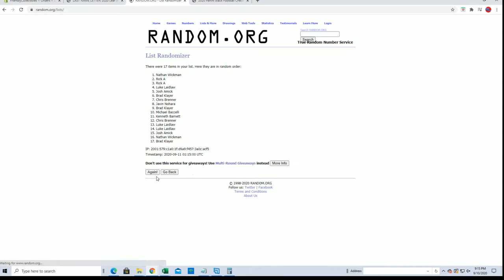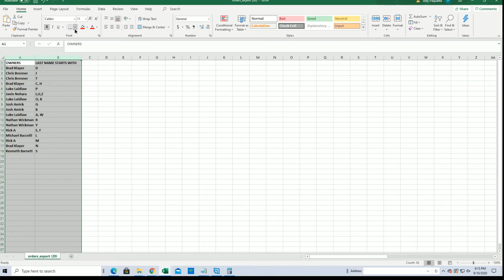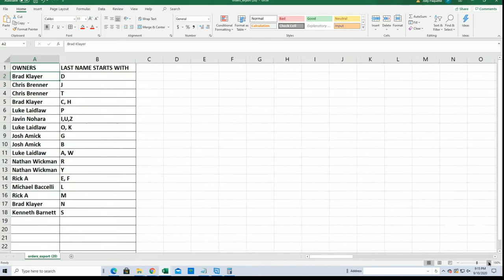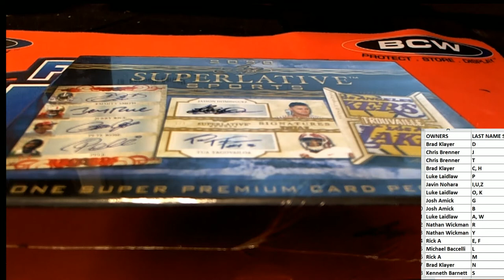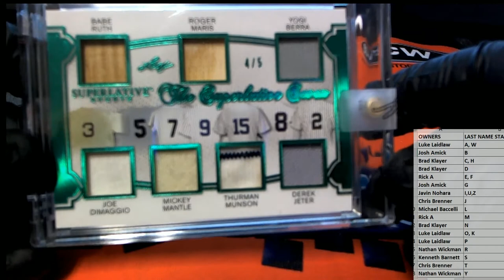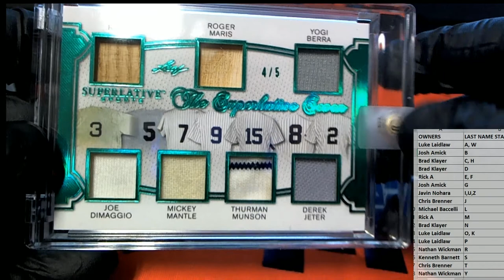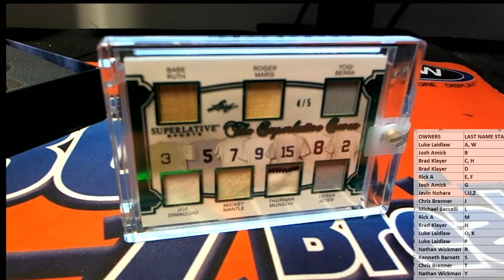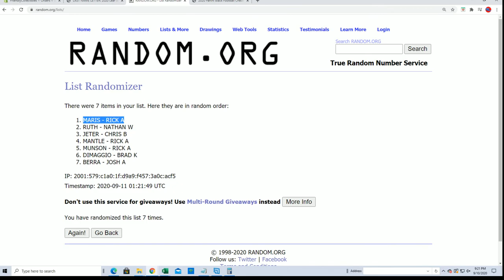2020 Leaf Superlative Sports ID 20SUPERLATIVE221